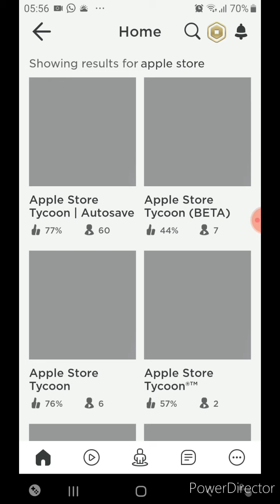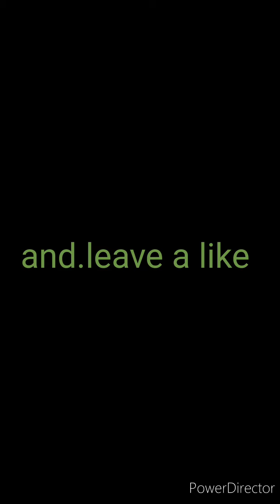Playing roblox apple store 😎😎